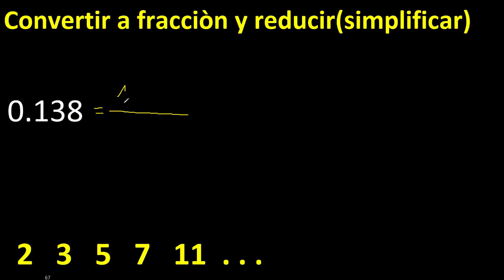convertir 0.138 a fraccion irreducible , decimal a fracciones , transformar decimales , as fracction